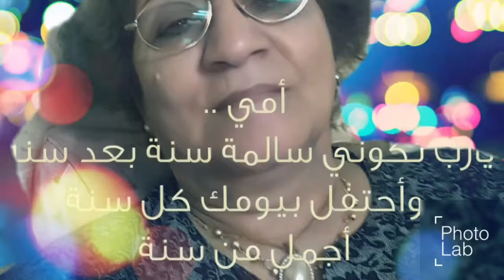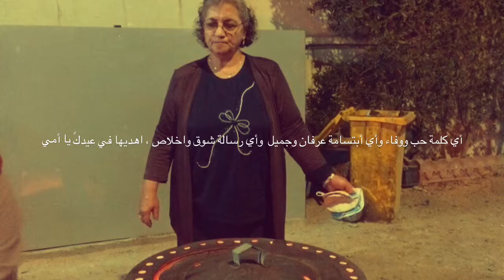My beloved mom